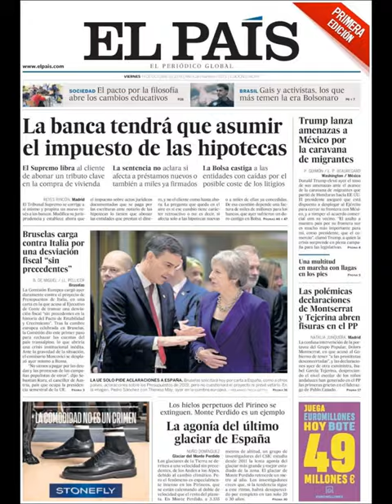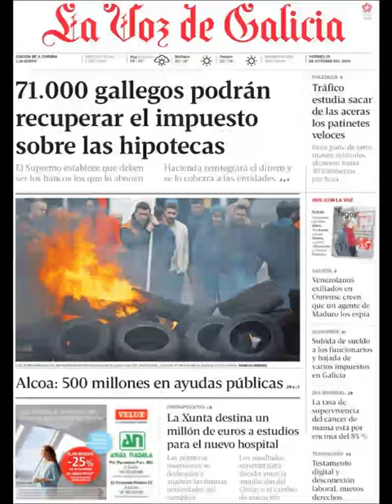Noticias Viernes 19 Octubre 2018 Principales Titulares Portada Diarios Periódico España Spain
Principales Titulares de Noticias en Portadas Diarios Periódicos Españoles del Viernes 19 de Octubre de 2018 ¿Que le Parecio este día?